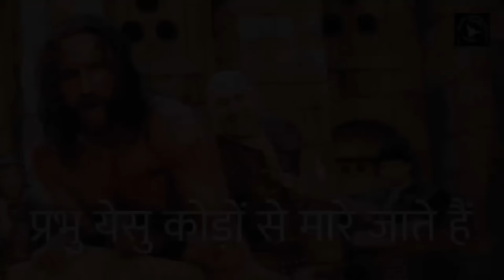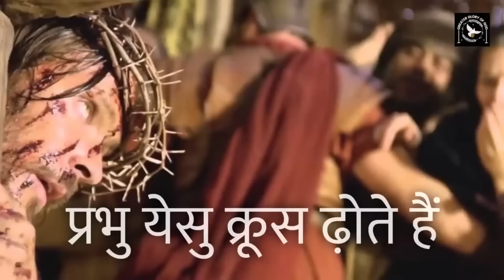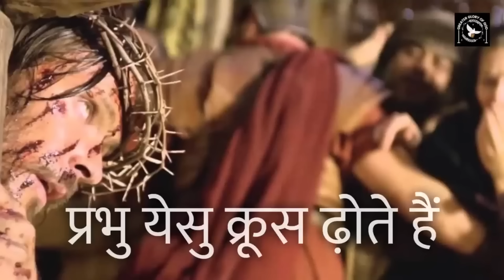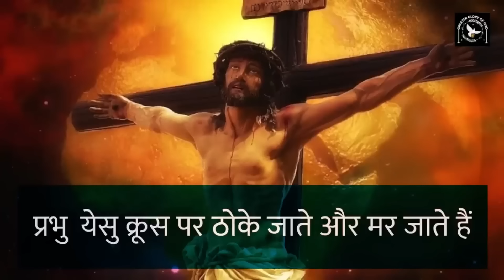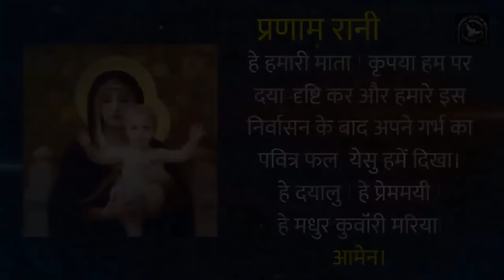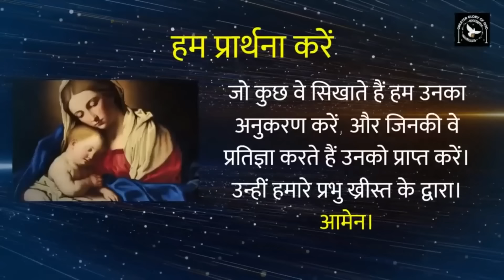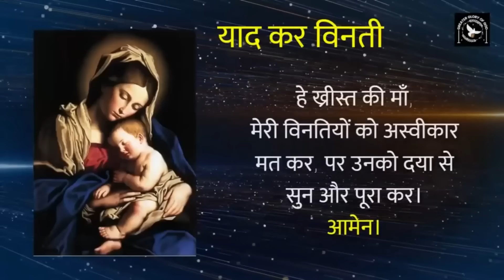दुःख के भेद || Daily Rosary || Tuesdays and Fridays || Sorrowful Mysteries of the Rosary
इस वीडियो में हम "दुःख के भेद" (Sorrowful Mysteries) की प्रार्थना प्रस्तुत कर रहे हैं, जो रोज़री की विशेष प्रार्थना है। यह भेद मंगलवार और शुक्रवार को प्रार्थना की जाती है, जिसमें प्रभु यीशु के दुखों और बलिदानों पर ध्यान केंद्रित किया जाता है। यह प्रार्थना हमें अपने जीवन में धैर्य, सहनशीलता और विश्वास के साथ ईश्वर के मार्ग पर चलने के लिए प्रेरित करती है। आइए, हम सब मिलकर प्रभु यीशु के दुःखों को स्मरण करें और उनके प्रेम का अनुभव करें।

हमारे मिशन में अपना योगदान देना चाहते हैं तो 👇
GPay - cgmclaret@okhdfcbank